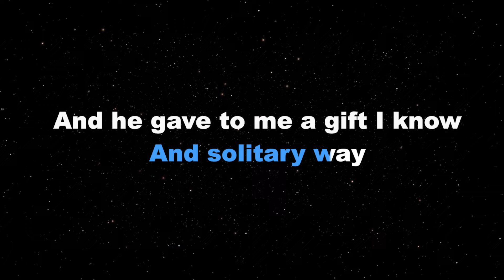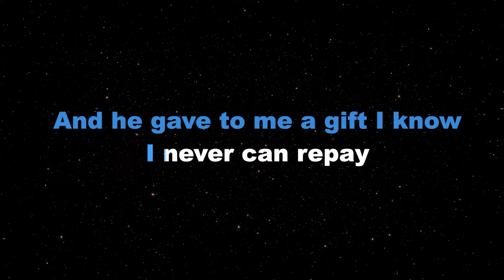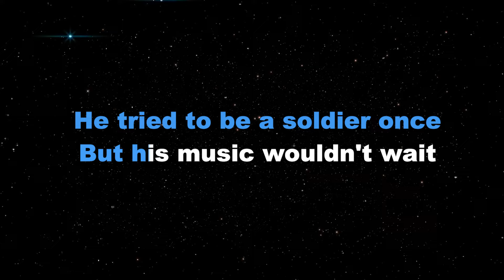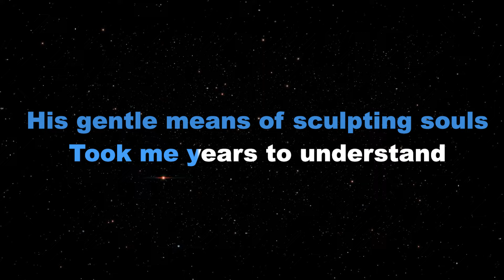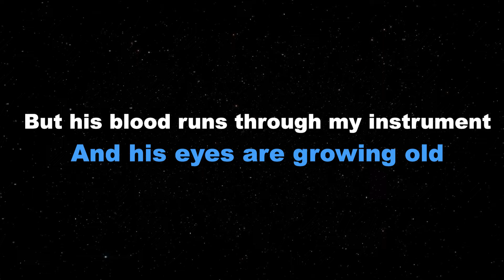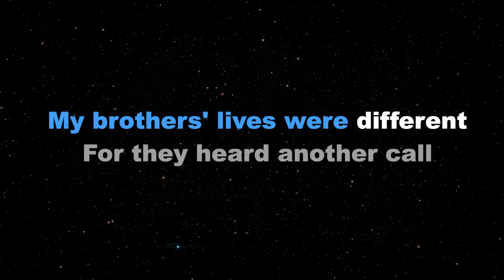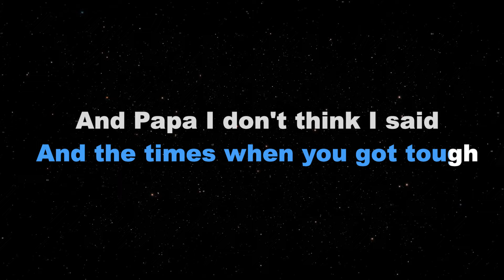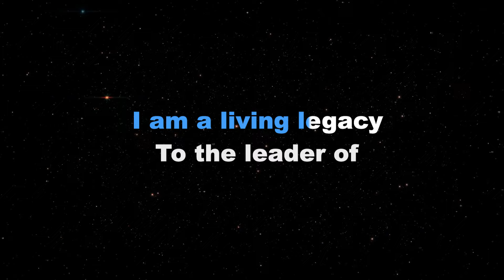LEADER OF THE BAND - Dan Fogelberg/FEMALE KEY (KARAOKE PIANO VERSION)